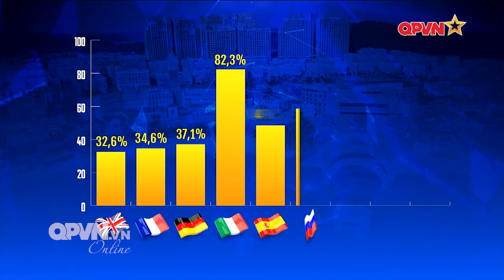"CÚ HÍCH" MỚI TẠO ĐỘT PHÁ THU HÚT KHÁCH QUỐC TẾ